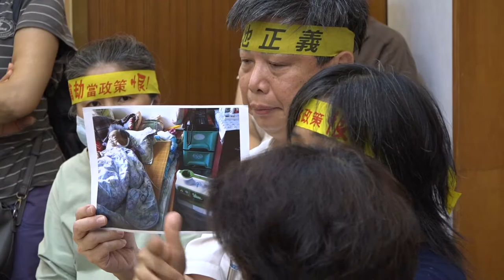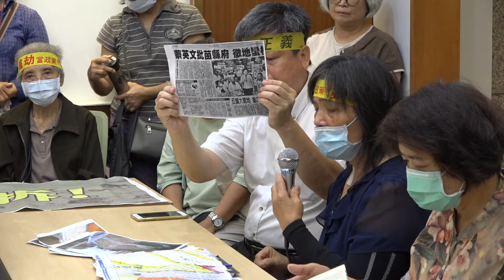20200717 政府要殺人 【南鐵強拆記者會】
政府要殺人 【南鐵強拆記者會】

鐵道局15日新聞稿表示將於21日與23日強拆南鐵東移案「地上物」。這些地上物，就是家庭，住著滿滿的活人！「強拆地上物」， 事實上是「毀滅這些家庭」！

經過九年抗爭仍然不屈的這四戶，包含99歲黃家阿嬤、原能夠跟鐵工局辯論的甲等土木技師，卻被折磨到嚴重失智的92歲陳家阿公、親自設計建造家園的89歲陳家阿嬤，及小兒麻痺呂先生等。台灣迫遷血淚證明，老人與行動不方便者如果遭遇強拆、被迫離開家園， 活不下去！這個強拆，就是要殺人！